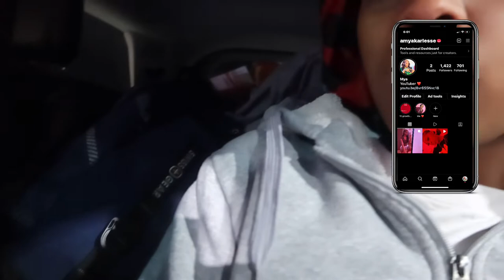TRAVEL VLOG | Travel 17 hours across the country with me...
I hope you enjoyed it as much as I enjoyed creating it ❤️

Ill see you guys on my next video !!!